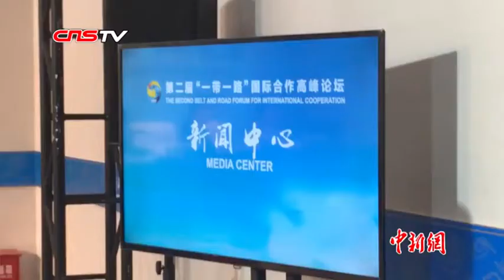王亚军：物理上的相通延伸到哪里 民心相通就跟进到哪里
第二届“一带一路”国际合作高峰论坛开幕在即，中联部副部长王亚军4月24日下午在“民心相通”分论坛媒体吹风会上表示，物理上的相通延伸到哪里，民心相通就跟进到哪里。